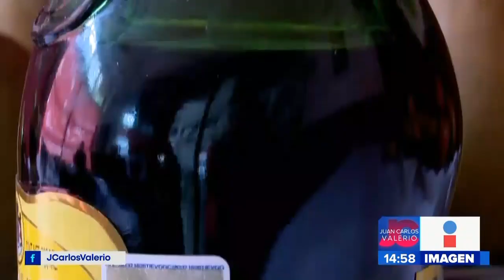Chiles en nogada || Noticias con Juan Carlos Valerio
¡Si no ha comido seguro se le va a antojar! Seguimos en el mes de los chiles en nogada y aquí le presentamos este delicioso platillo, cuya preparación es como un proceso artesanal.